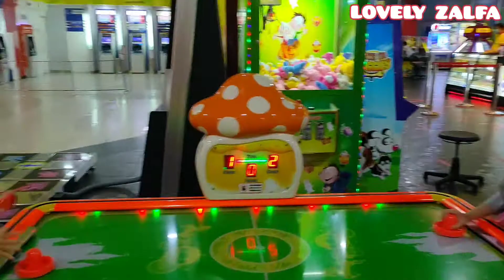NAIK ODONG-ODONG MALL || MAGIC MUSHROOM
magicmushroom naikkuda odong-odong#odongodong#funcity#giant#game#videoanak#youtubeanak#bermain#dance#anakanak#anak-anak#2021